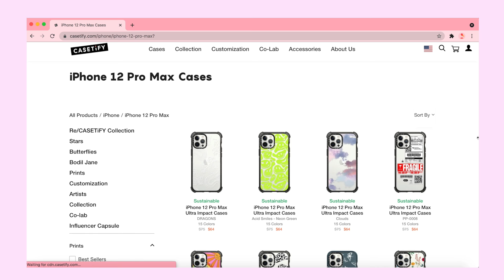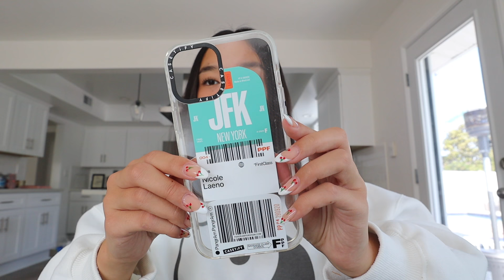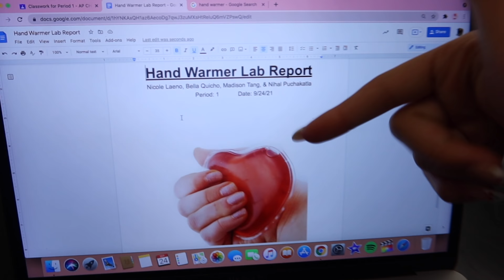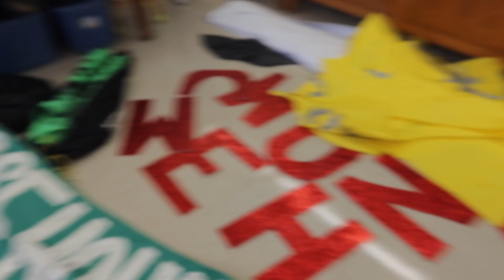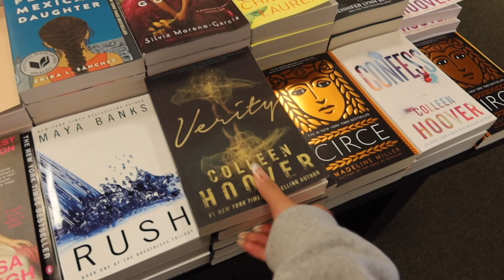VLOG: school, team bonding, & football home game #3! Nicole Laeno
stay positive!
xoxo, nicole